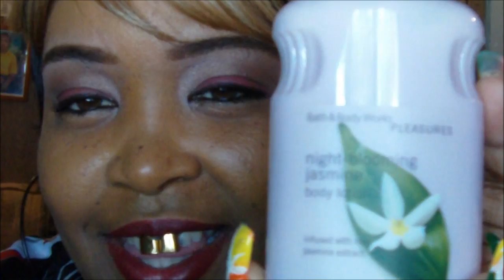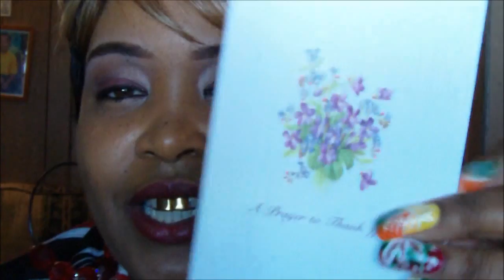My PRIZE WINNINGS FROM FASHIONDIVATV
WHAT I WON